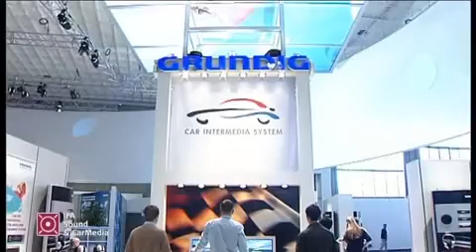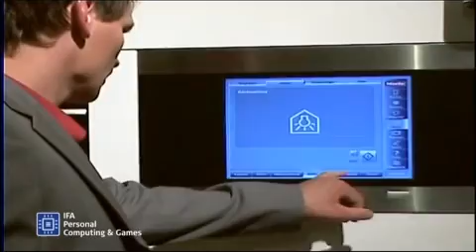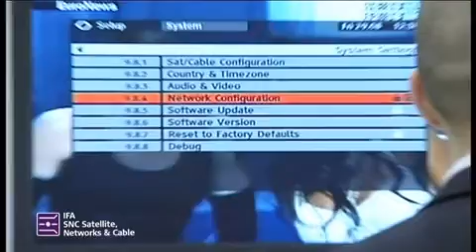IFA 2005 promotion DVD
Promotion DVD of the IFA 2005 with scenes from IFA 2004 including myself  at 5:20